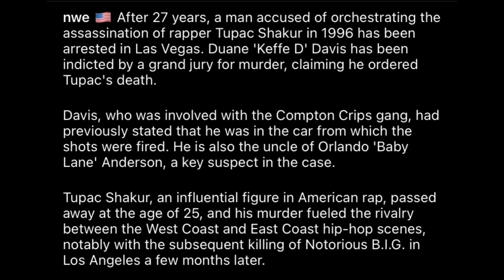😳so after 27 years the k!ller of Tupac finally got caught 🙀😱